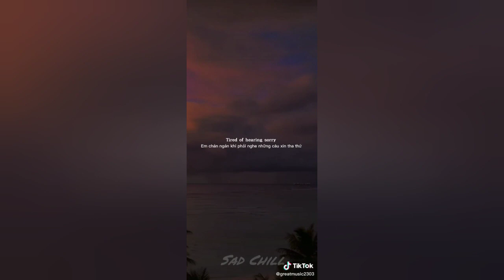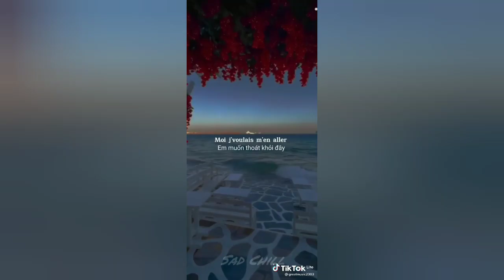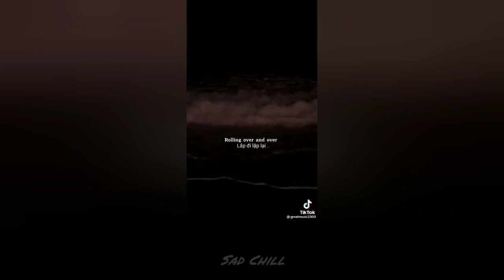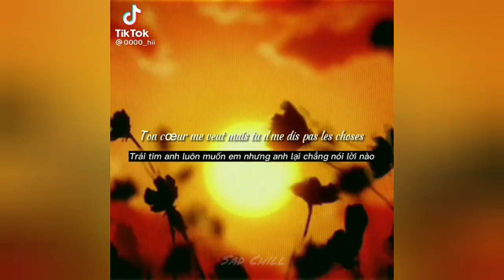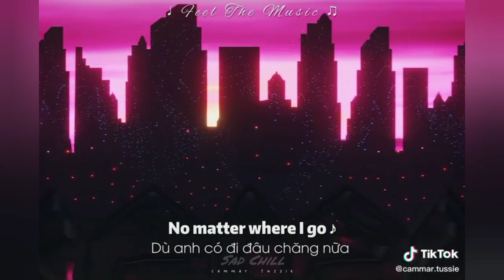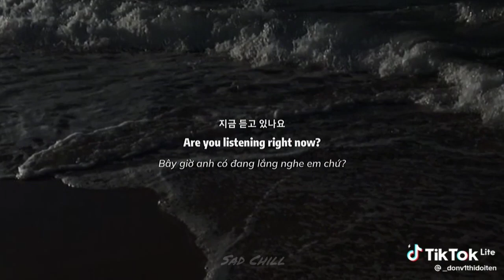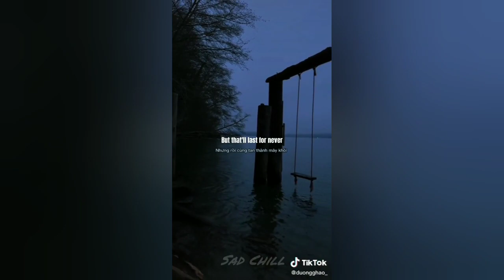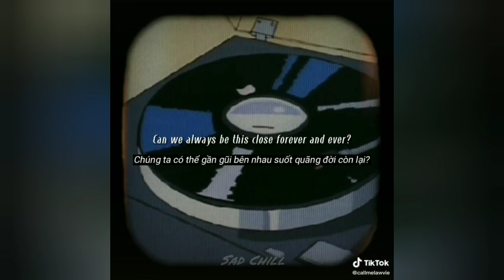[Nhạc Chill Us-Uk] Những Bài Hát Tiếng Anh "Cực Chill" Siêu Gây Nghiện_#53 💯